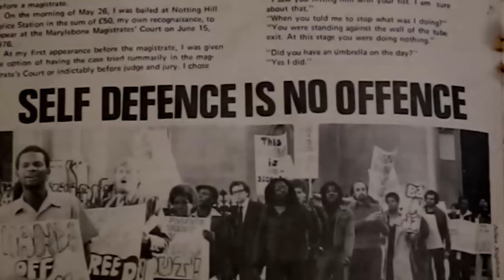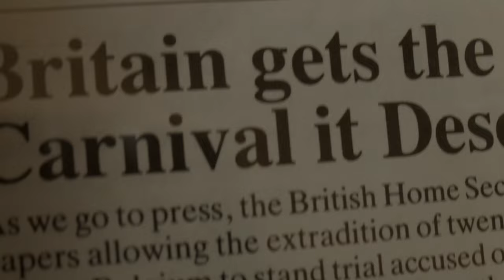RACE TODAY | trailer | ttff/22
Director: Wayne G Saunders
2021, United Kingdom
Documentary Feature/ 65minutes

‘Race Today’ tells the untold story of Black Britain’s political journal, featuring the members behind it. Produced by Wayne G Saunders, a filmmaker who was born at when the Race Today journal was establishing itself as a serious political voice in the black community. The film features heroes such as the late Darcus Howe, Linton Kwesi Johnson, Farrukh Dhondy, Leila Hassan, Jean Ambrose and many more who speak candidly about their lives and what the future looks like for the youth of today.